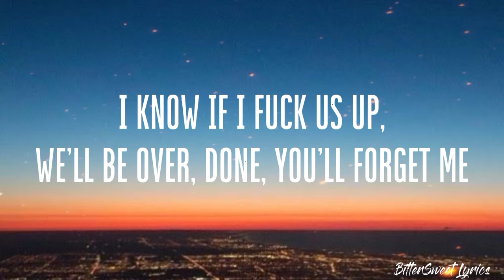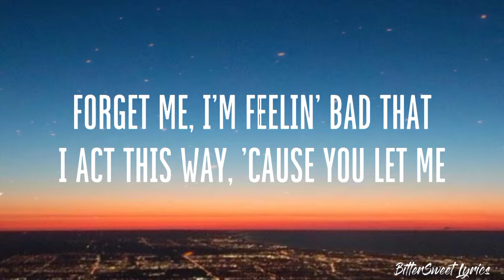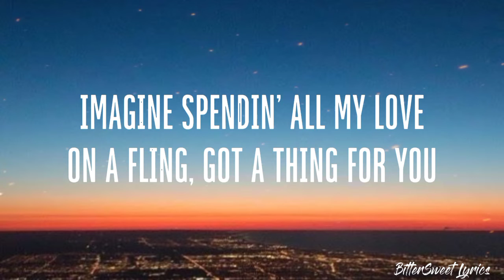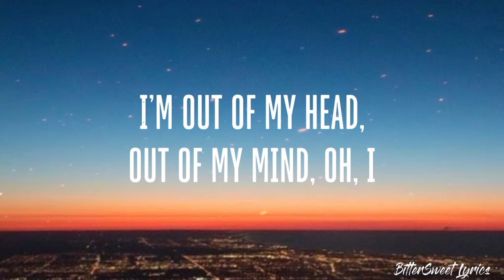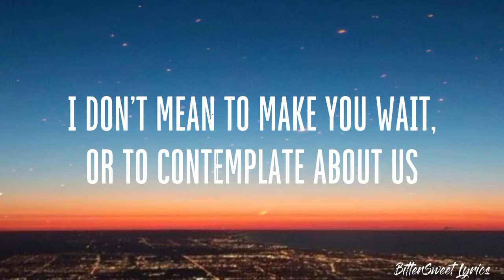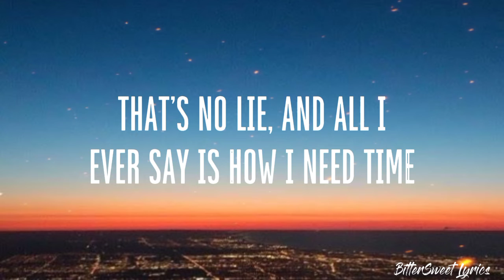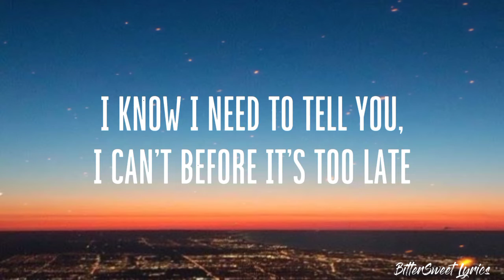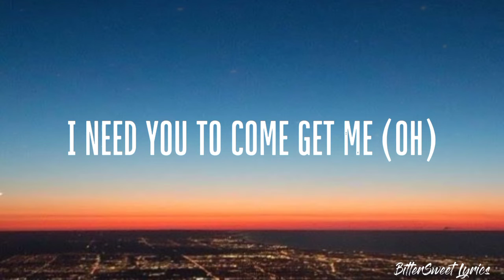Into Your Arms – Witt Lowry ft. Ava Max (Lyrics)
Tonight (yeah)

Last night, was runnin' down Rodelle lookin' for no ho

Tonight (yeah)

I know I need to tell you, I can't before it's too late
Before you decide not to chaster, you call me up, just to say